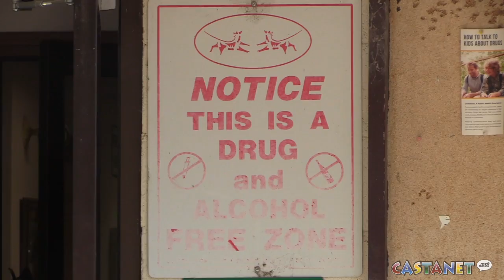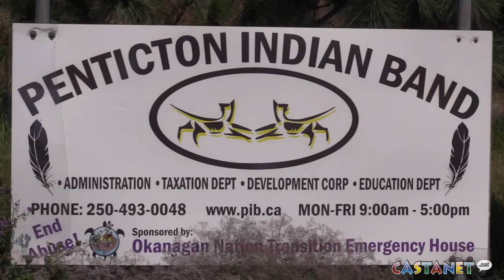PIB will be 'knocking on the door' of feds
In the wake of a recent overdose death on the Penticton Indian Band, the First Nation says it plans to approach the federal government for financial support to provide addiction relief.